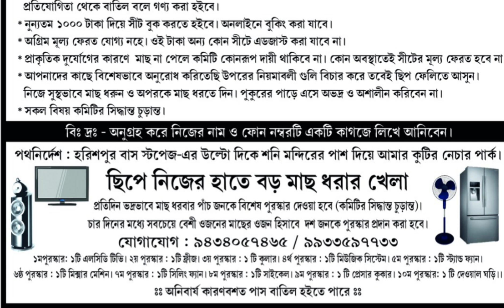কৃষ্ণনগরে হাত ছিপের কম্পিটিশন// মারমার কাটকাট ব্যাপার wow মাছ ধরে প্রাইস নিন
কৃষ্ণনগরে হাত ছিপ কম্পিটিশন টিভি ফ্রিজ আরও দশটি টোটাল পুরস্কার আছে